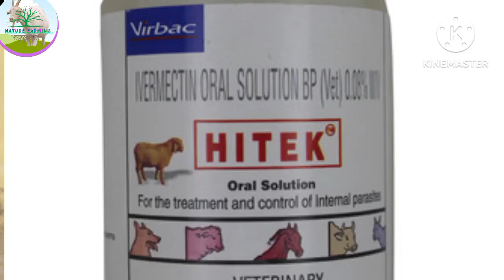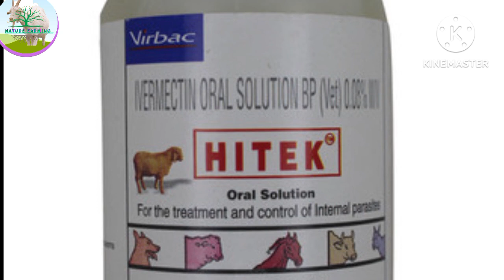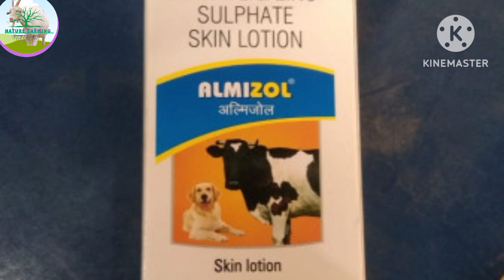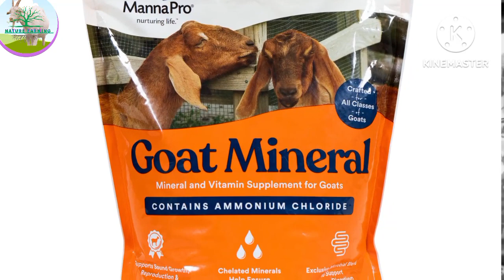ছাগলের লোম ঝরে যাওয়ার কারণ ও চিকিৎসা । ছাগলের পশম গজায় এই ভেবে